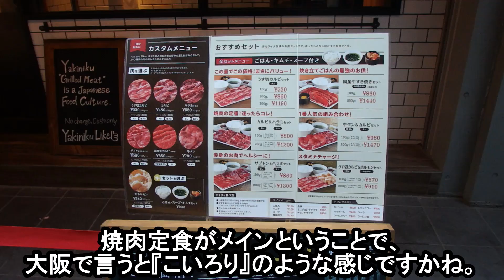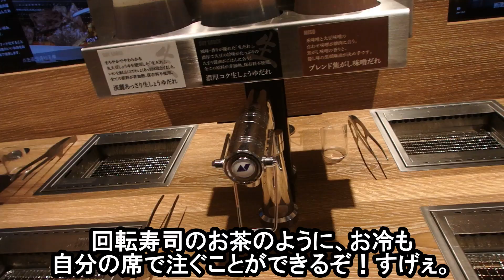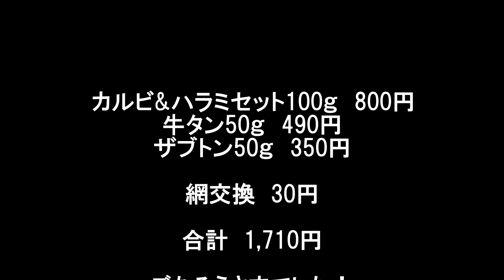【新宿・焼肉ライク】想定を上回る美味しさに大満足！ / 【Yakiniku Like】Very satisfied with deliciousness exceeding assumed.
東京に行ったら訪ねてみたいお店、焼肉ライクに行ってきました！結論から言うと、早く大阪に店舗展開してほしい！それくらい良かったです。一人焼肉デビューにはもってこいのお店ですね。

【食べたもの】
カルビ&ハラミセット、牛タン、ザブトン（上ロース）。

【自己紹介】
「将来、焼肉屋を経営したい」と昔思っていたほど焼肉が大好きな男です。ふと、 焼肉専門のVlogをやってみようと思い立ち、このチャンネルを立ち上げました。
皆さんが次に行く焼肉屋を決めるお手伝いができれば幸いです。

行ってほしいお店などあれば、是非コメントしてくださいね。